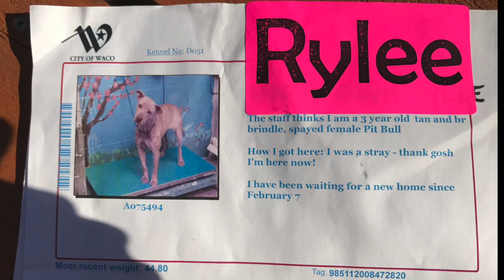Rylee loves to love!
Rylee is a sweetheart! She is mature, calm and loving. She deserves to be with your family today!